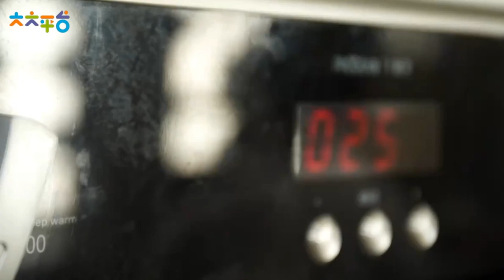大大廚房 | 齁搭啦！啤酒燒雞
看韓劇不都是啤酒炸雞塊配著吃嗎？現在直接把整個啤酒罐塞進雞裡（畫面好衝擊啊😮😮），這個食譜就是不一般！！
烤出來的全雞就會散發啤酒香氣，表皮微焦加上Q彈雞肉，再用五顏六色的蔬菜點綴，配酒就是要這一味！正港的大人下酒菜美食！快call你的壞朋友，今晚不醉不歸！